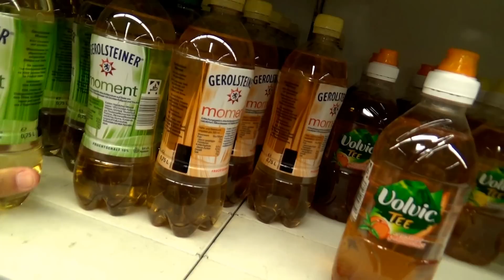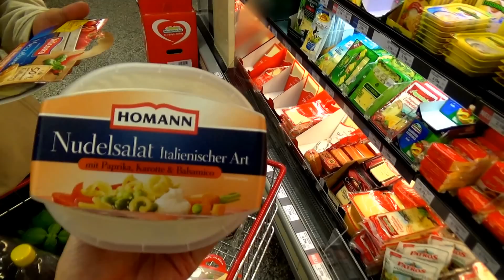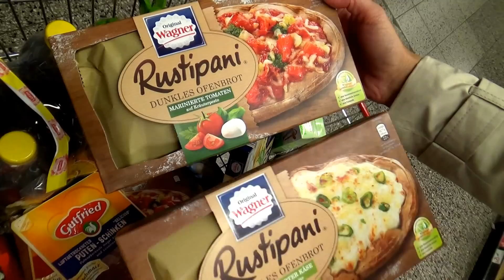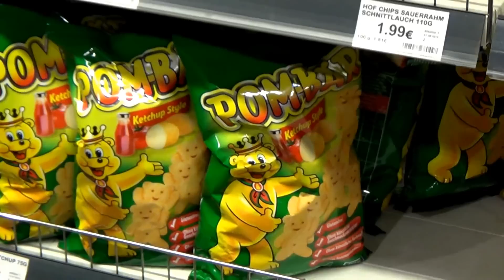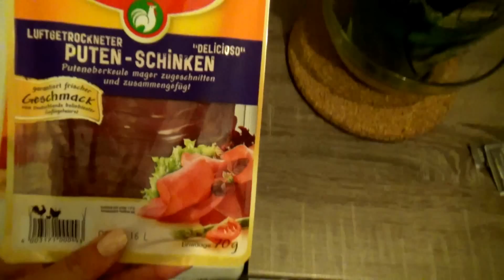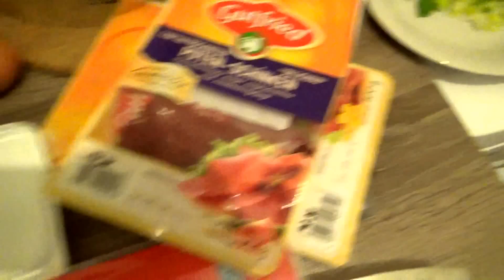V-Log / Supermarkt inkl. Rezept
Endlich sind wir zurück :-D ... Und direkt einen V-Log für euch weil ihr diese besonders mögt. Wir dachten uns das wir euch auch direkt ein Rezept mit anhängen was meeeega lecker schmeckt und leicht zu machen ist ! Viel Spaß

Für alles weitere sind hier unsere Seiten ...

YouNow: lishaandlou